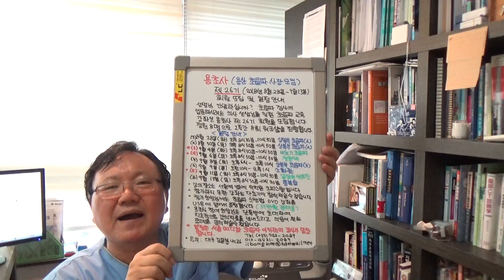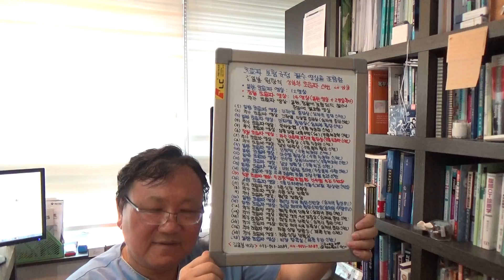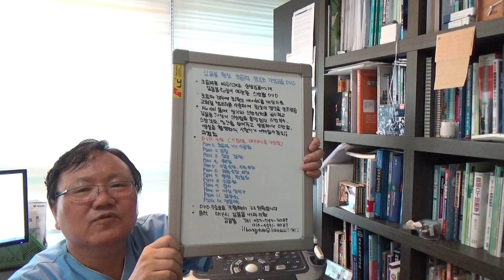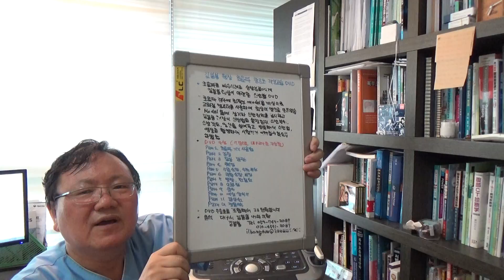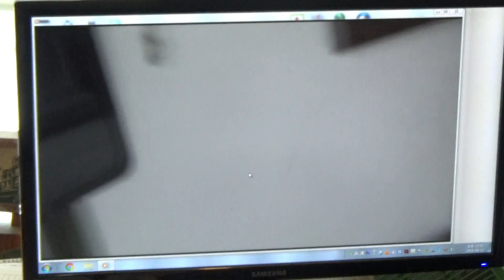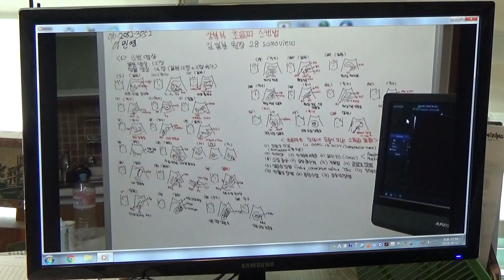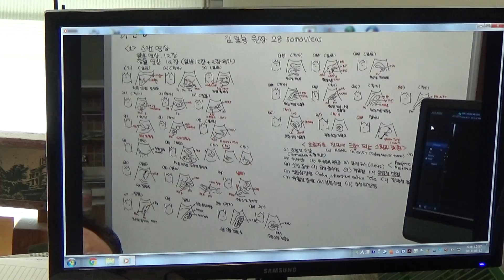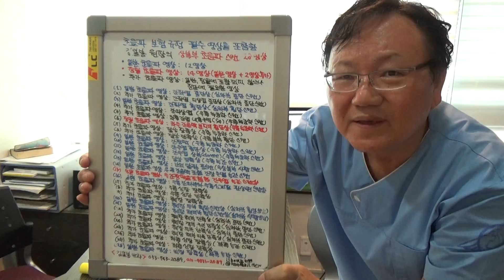보험 규정에 의한 초음파 영상 해설 및 증례(74)-우측 간엽 S₅, S₈ 간혈관종(M/42)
42세 남성으로 내원 6개월 전 복부 초음파 검사상 간혈관종으로 진단되었습니다. 추적 초음파 검사를 위해 내원하였습니다. 복부 초음파 검사상 간장 S₅에 0.6x0.5cm, 간장 S₈에 1.2x1.0cm 크기의 고에코 혈관종이 보이고 있습니다. 칼라, 파워 도플러상에서 혈관종 내부에 혈류신호가 관찰되지 않고 있습니다.